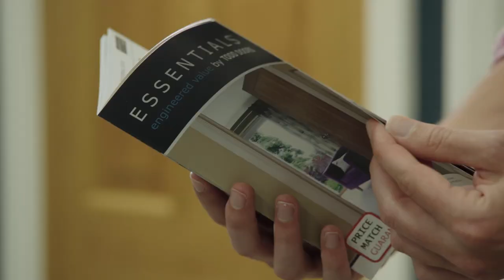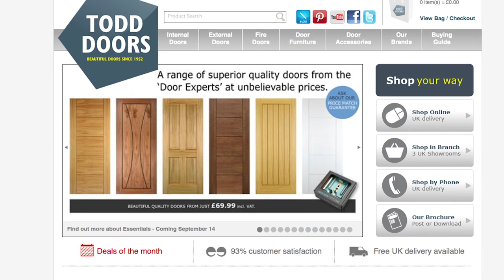Welcome to Todd Doors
An introduction to Todd Doors, it's heritage, its services and what it can offer you.